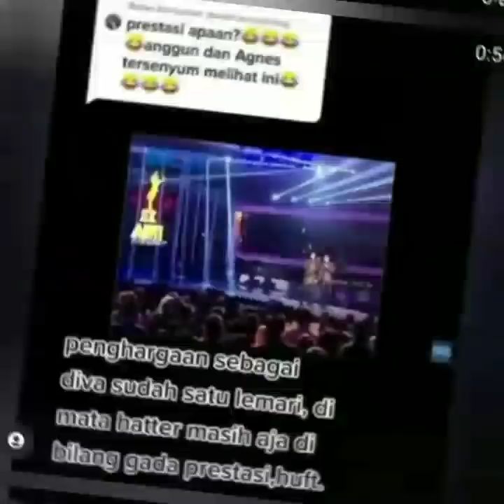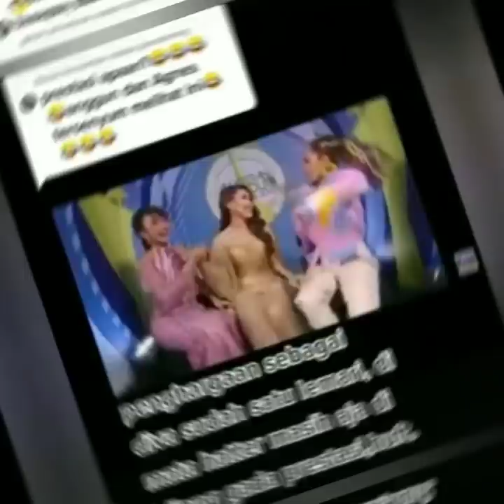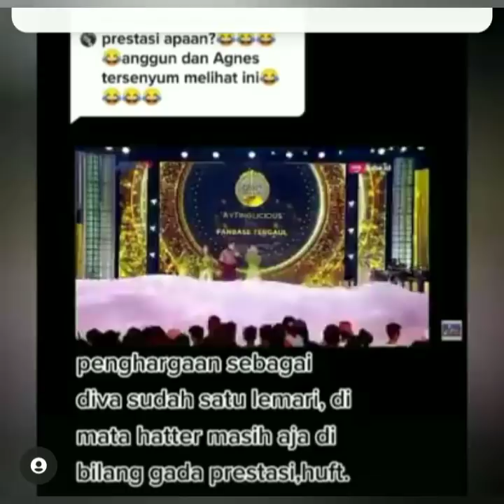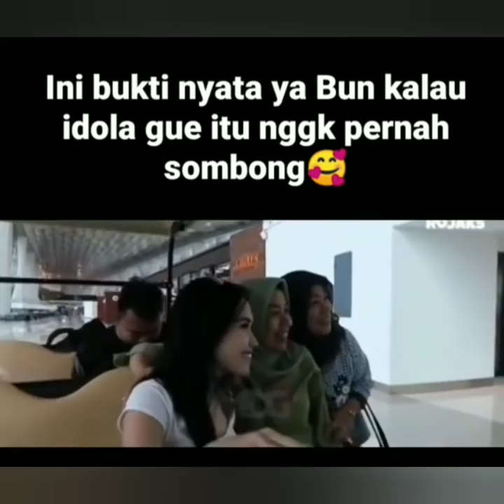Fernando yose Bongkar Sosok Ayu ting-ting. yang belum diketahui, Netizen dibuat baper, Buka ini.!!